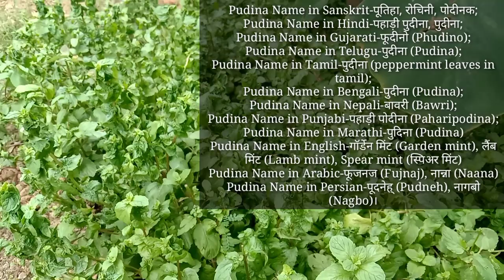Benifits of Mint leaves in Hindi || पुदीना के स्वास्थ्य लाभ हिंदी में||गर्मियों में सेवन अमृत समान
"SHOLESH RATHORE"

Topic covers
 पुदीना पत्ती
पुदीना के फ़ायदे
गर्मी में पुदीना
पुदीना पत्ती लाभ
pudina Leaves
pudina Leaves benifits
pudina Leaves benifits in Hindi

पुदीना पत्ती का चाय

Sholesh short